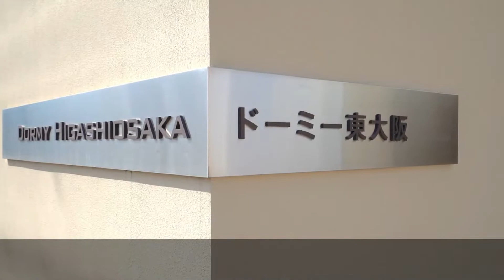【大阪】ドーミー東大阪 紹介ムービー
ドーミー東大阪
Dormy higasiosaka
〒577-0802 大阪府東大阪市小阪本町2-1-14
近鉄奈良線「河内小阪」駅徒歩約6分
JRおおさか東線・近鉄大阪線「俊徳道」駅徒歩約13分
95室男女混在寮